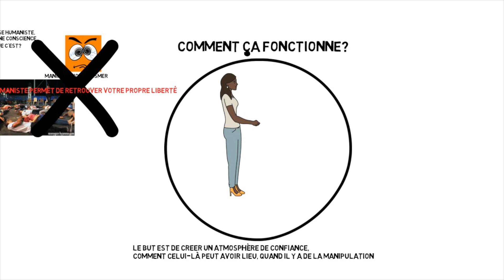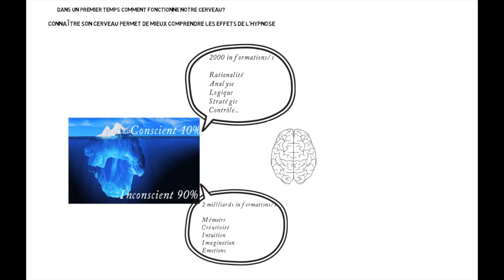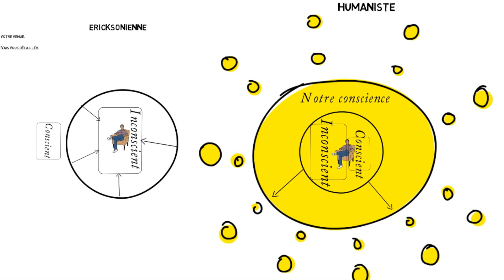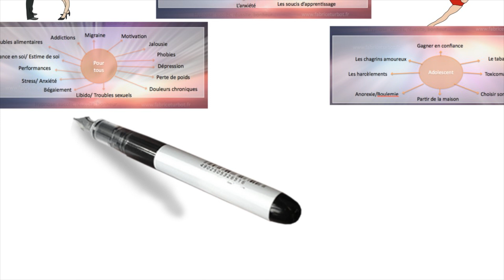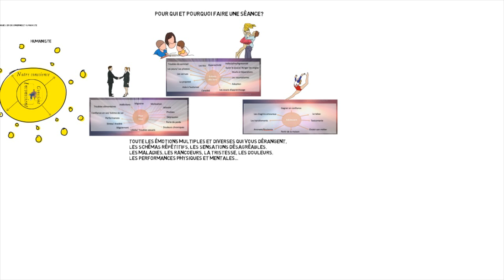Hypnose humaniste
Comment fonctionne l'hypnose humaniste? qu'est ce que c'est? Pourquoi faire une séance en hypnose humaniste?